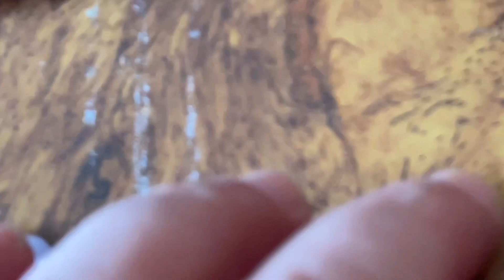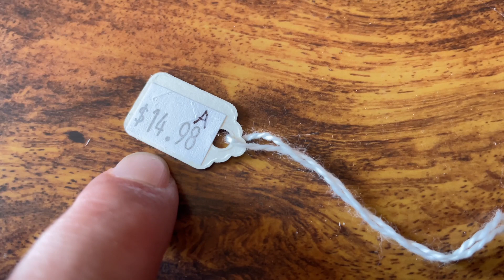April 6 2023 14K Gold Filled kunzite beaded necklace found at the thrift store 🏬